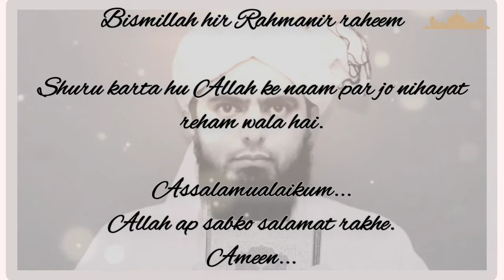Musht zani ki kamzori ka ilaj | Zina ki maafi | Engineer muhammad ali mirza | Akhlaq learner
Bismillah hir rahmanir raheem shuru karta hu 👑Allah❤️ ke naam par jo nihayat reham wala hai..

Hello welcome to Akhlaq learner youtube channel...

life changing bayan by Engineer Muhammad Ali Mirza.

❤️Assalamualaikum..

👑Allah❤️  ap sabko salamat rakhein ameen..